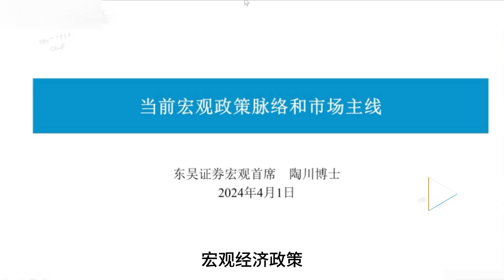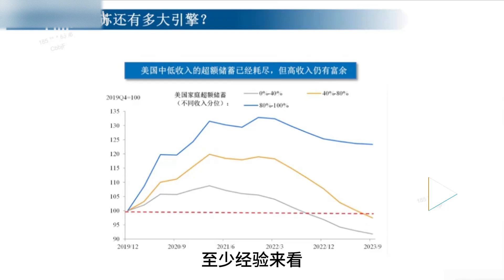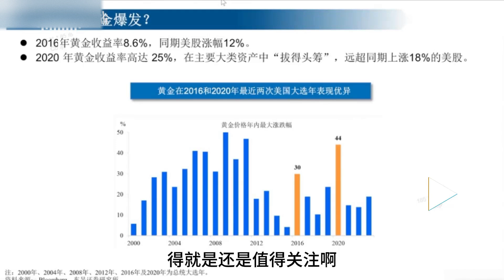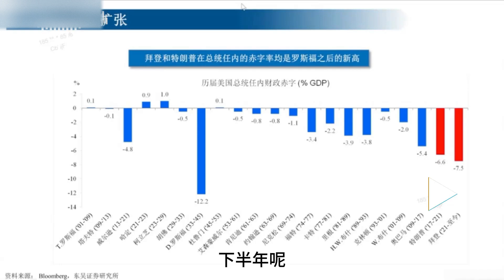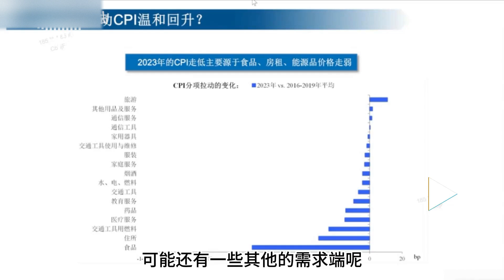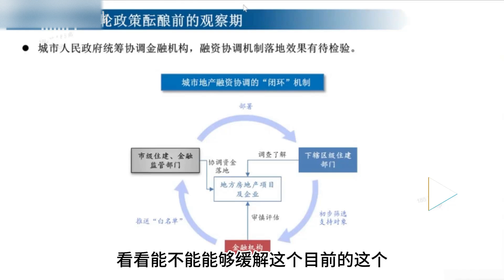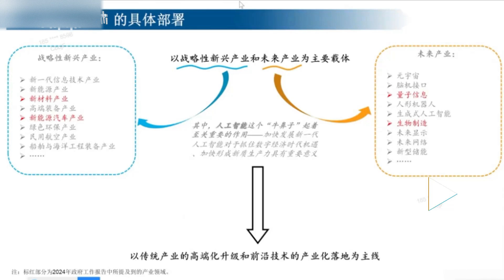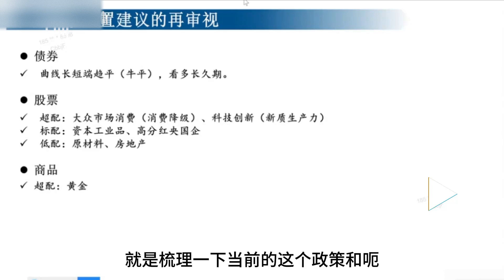东吴陶川：当前宏观政策脉络和市场主线（字幕纯享版）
本频道单纯分享，无商业目的！| 关注中国经济 金融 投资  主流策略方法论，熟悉基金经理投资风格，为您的投资助力！